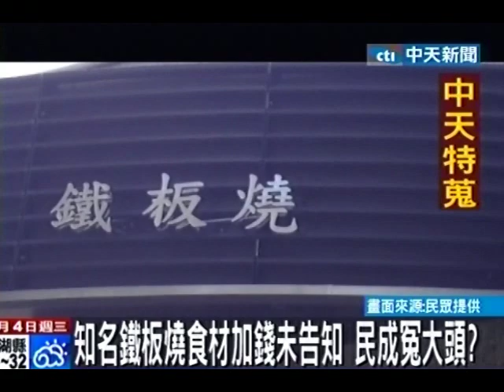知名鐵板燒食材加錢未告知 民成冤大頭？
中天新聞》在台北一家頗有名氣不少部落客都推薦的連鎖鐵板燒，有民眾點選將近1千元的套餐當中魚類的選項有3種，店員卻沒有告知其中2種要加錢，直到顧客要結帳時才發現每人得多花3、400元，氣得投訴媒體認為店家根本是欺騙消費者。